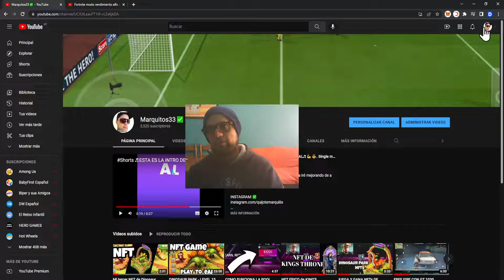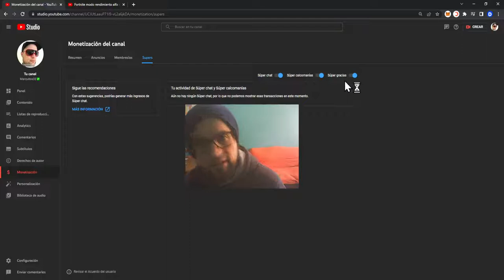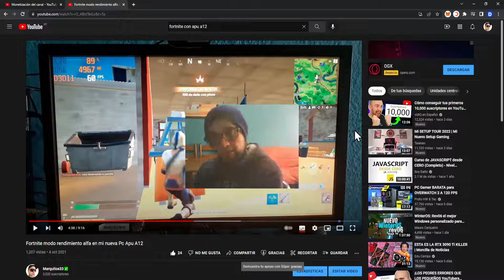Como activar botón GRACIAS en Youtube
Youtube te avisa a tu correo electronico si ya te han habilitado el boton gracias para donativos a tu canal pero por si no viste el correo y ahora estas buscando esta pequeña info te dejo este sencillo video. Saludos youtubers!💪